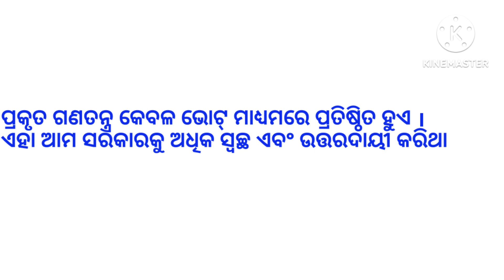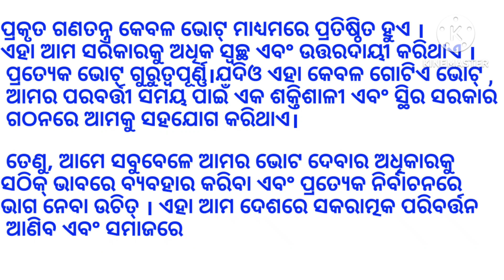Importance of Voting in Odia|| vote ra mahatwa|| Odia Rachana matadanara mahtwa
In this video I am explaining Importance of Vote in Odia|| vote ra mahatwa|| Odia Rachana matadanara mahatwa
# importanceofvote